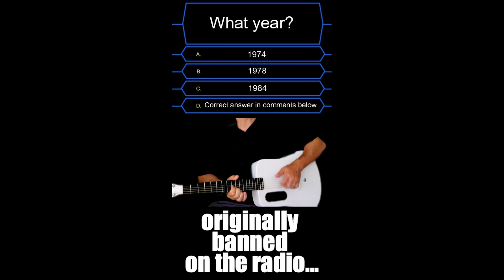Why was this song banned on the radio?...Khe Sanh by Cold Chisel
💥💥ANSWER TO TODAYS QUESTION💥💥
           Khe Sanh by Cold Chisel (1978)
          Banned on commercial radio at the time due to sex references, drug references

And if you enjoy these guitar lessons then it's not too late to join the Campfire Guitar Hero Band.